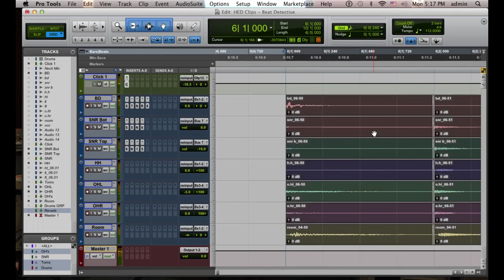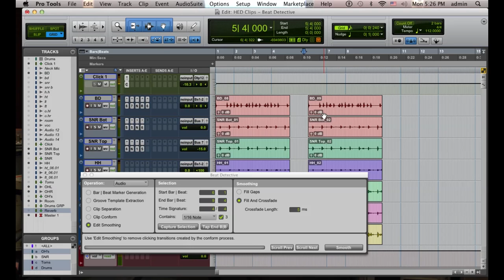איך עובדים עם ביט דדטקטיב בפרוטולס? (HD)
סאונד תופים מדהים אבל המתופף לא בקצב? סיי אבשלום המנהל הטכני של ביה"ס למוסיקה מסביר כיצד אפשר להתמודד עם הבעיה באמצעות ביט דדטקטיב בפרוטולס.